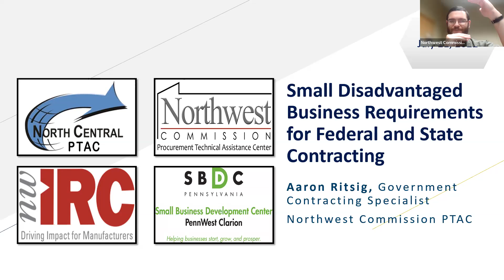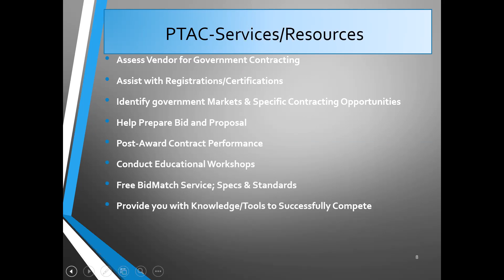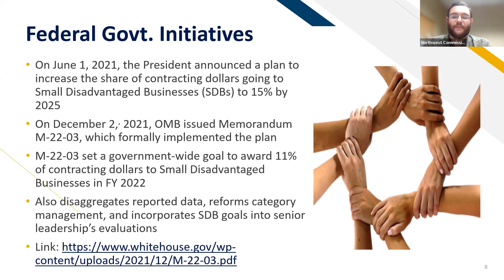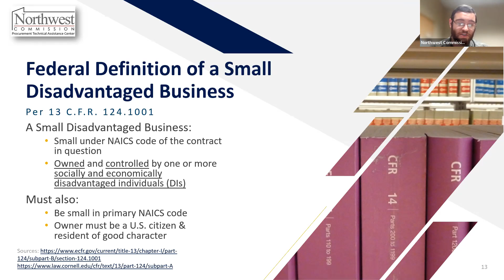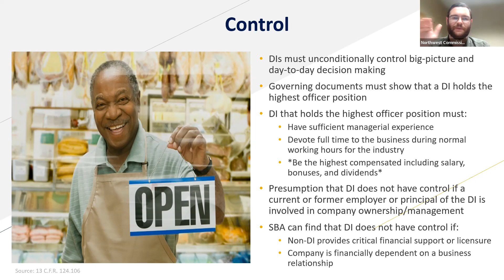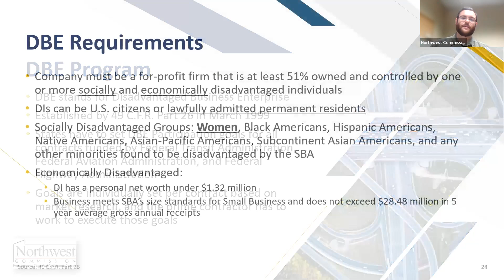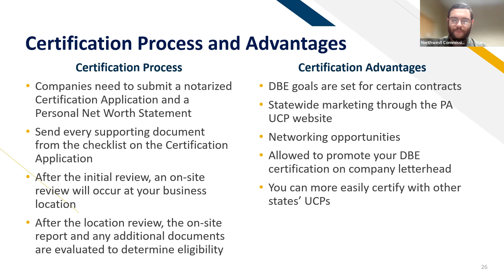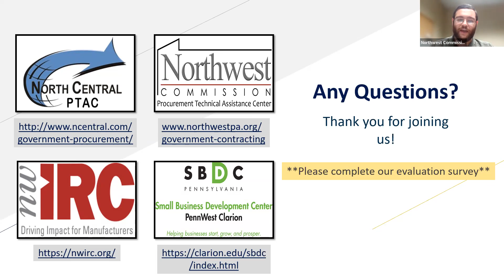GMT20220721 140340 Recording 1920x1080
Small Disadvantaged Business Requirements for Federal and PA State Contracting. Presenter Aaron Ritsig, Government Contracting Specialist with the Northwest Commission PTAC.